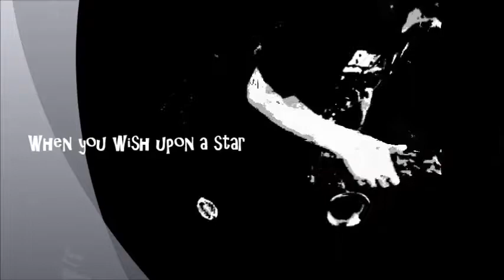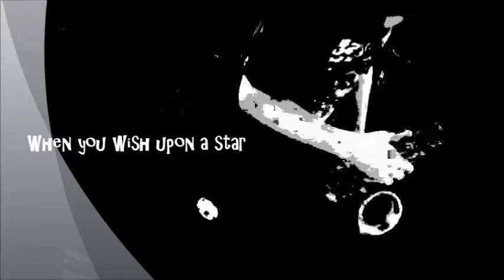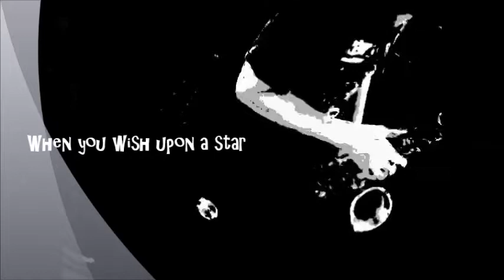MANQ SOLO 【When you wis upon a star】20141109埠頭練習